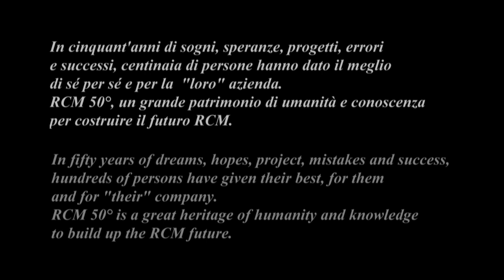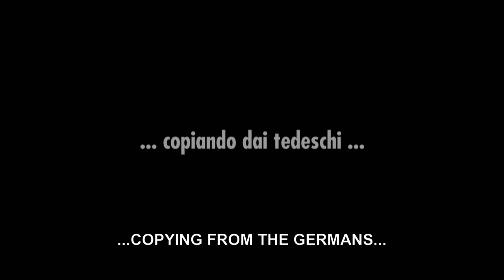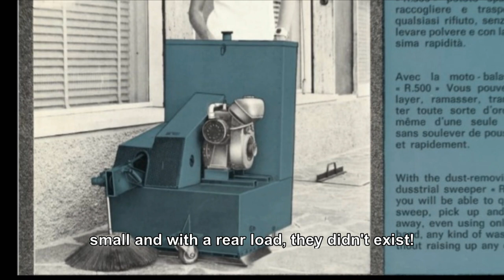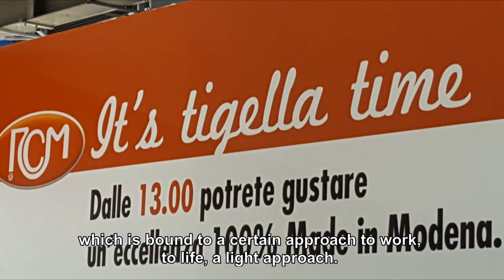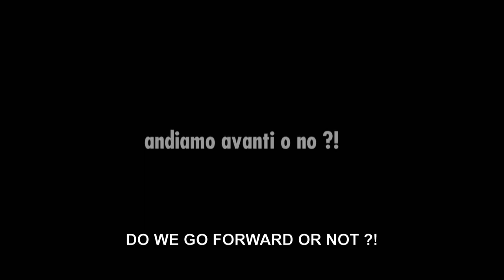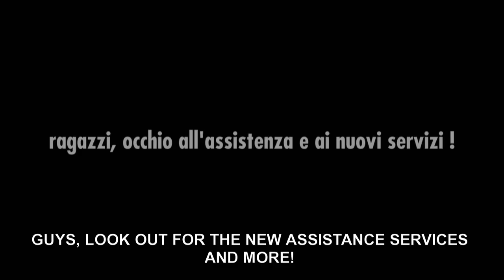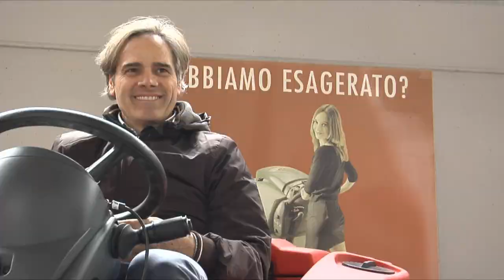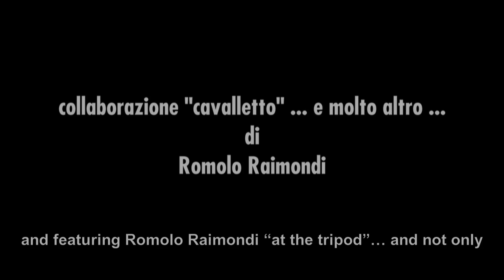RCM Trailer documentario - documentary trailer